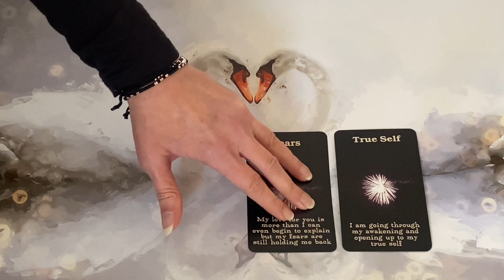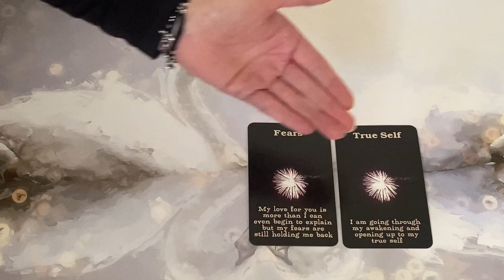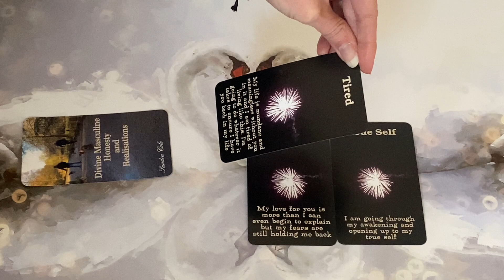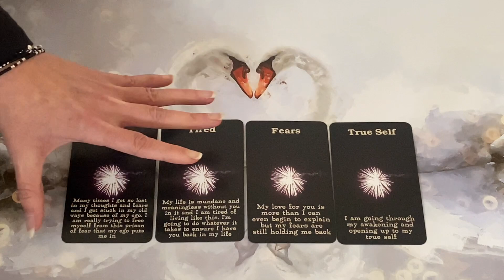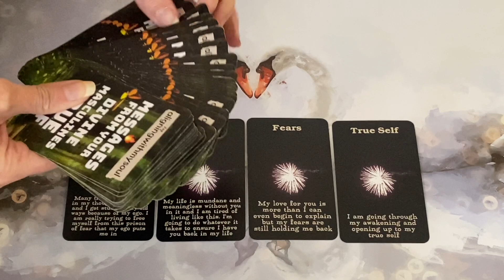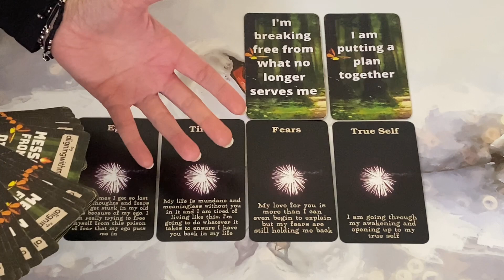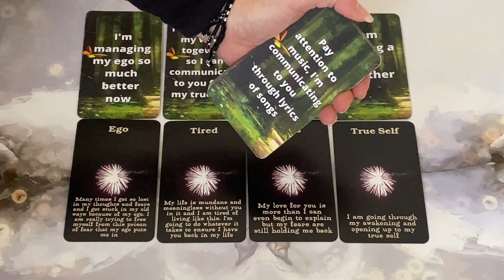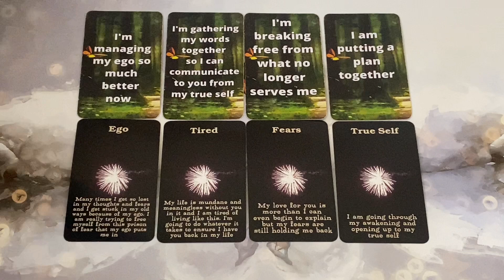🔥DM to DF🔥 My EGO Doesn't Like the Plan I'm Putting Together!!!🖤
🌟 Get a FREE 45 Minute Reading 🎁
When you Purchase a Phone Session for the Month of January🌟

45 Minute Reading

60 Minute Reading

💸PRICES:
45 MINUTES - £52 / $68.98
60 MINUTES- £70 / $92.86